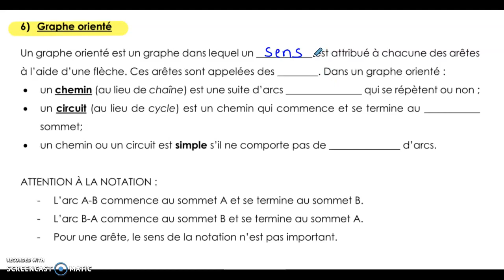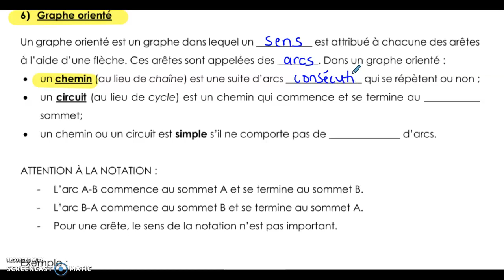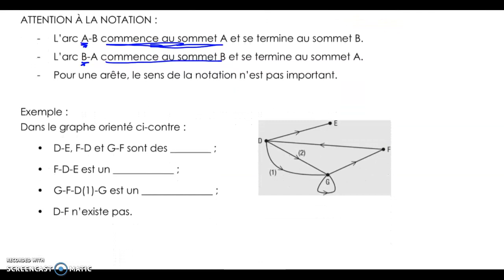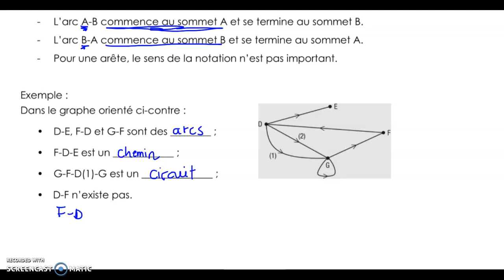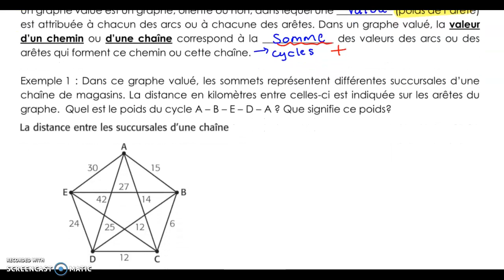Les graphes - graphes valués et orientés